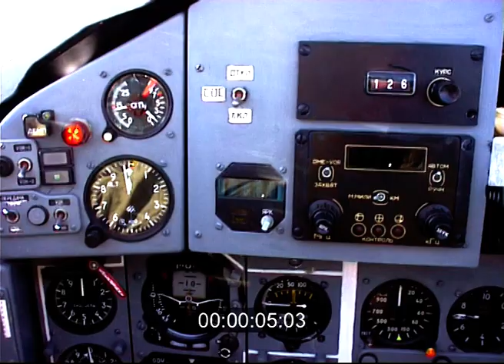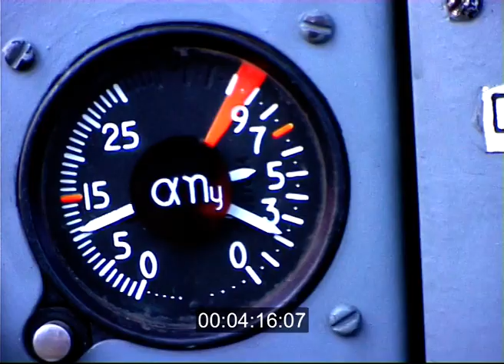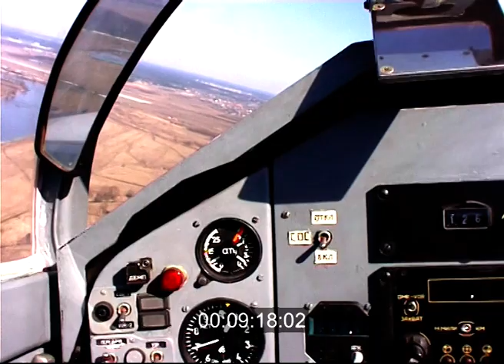MiG29 SMT (video footage)